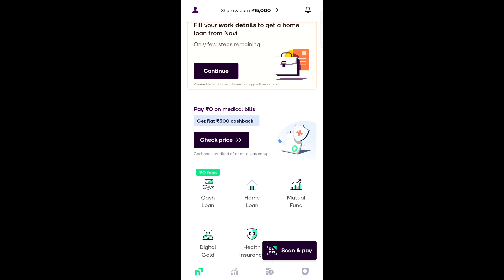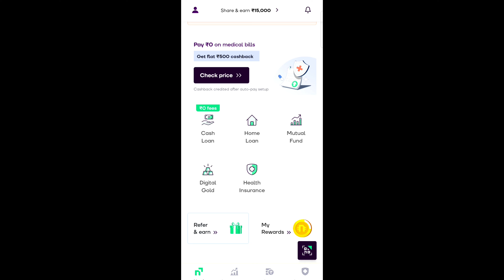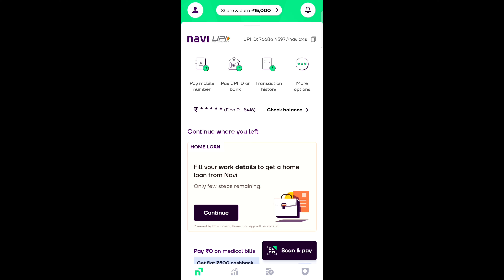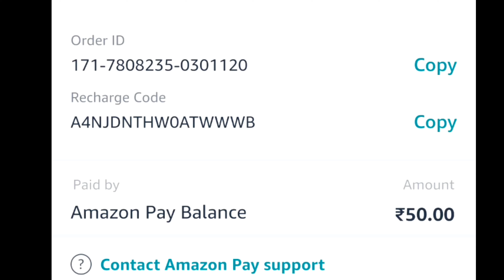🔥SHADOW ALTAR CRATE OPENING | Shinobi Kami M416 Crate Opening | New M416 Crate Opening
Hey guys welcome back to my new video Aaj ki is video me Maine bataya hai ki uc station kab aayega and crate opening bhu dikhayi h

(1)🔴 NAVI App Link 🔗-

your queries -

Shadow altar create opening bgmi
Shadow altar m416 gameplay
shinobi kami m416 crate opening
bgmi crate opening
shinobi kami m416 crate opening bgmi
new m416 crate opening
bgmi new m416 crate opening
Uc station bgmi
uc station bgmi event
uc station release date
bgmi uc station event
Uc spend event bgmi
bgmi uc station event kab aayega
Free uc trick 2024
New crate opening bgmi
Classic crate opening bgmi
new classic crate opening bgmi